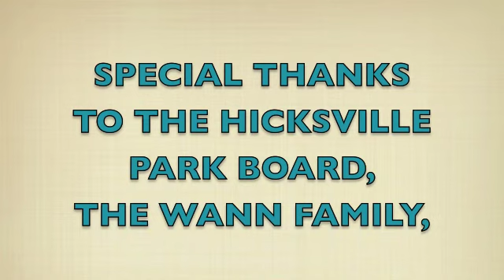2021 Hicksville Community Easter Egg Hunt 3-27-21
Highlights from the Hicksville, Ohio Community Easter Egg Hunt, held at Hicksville Memorial Park on March 27, 2021.